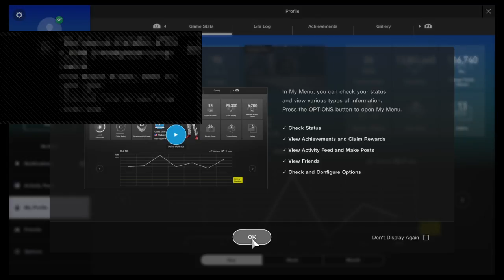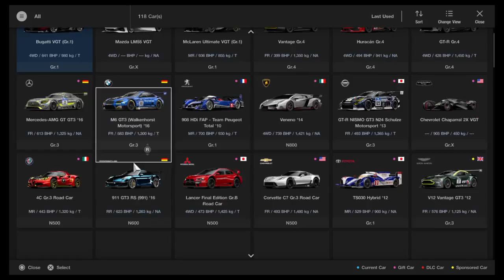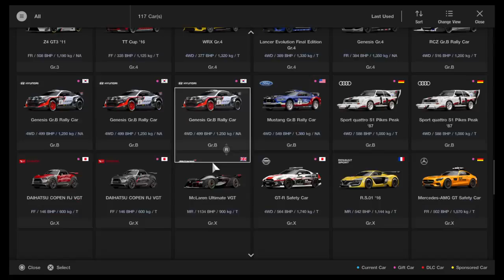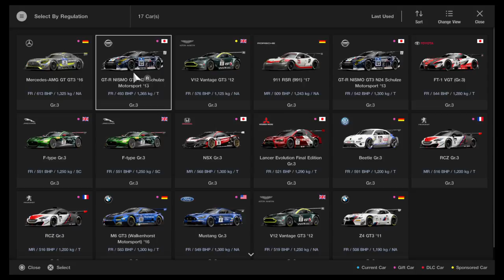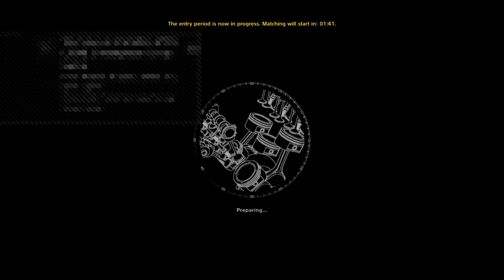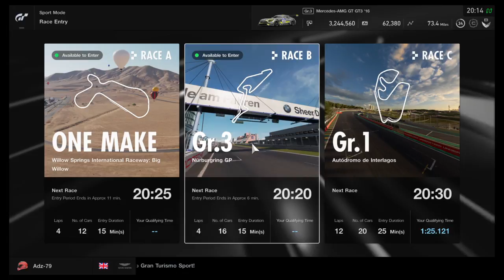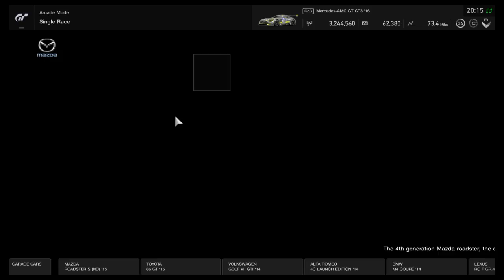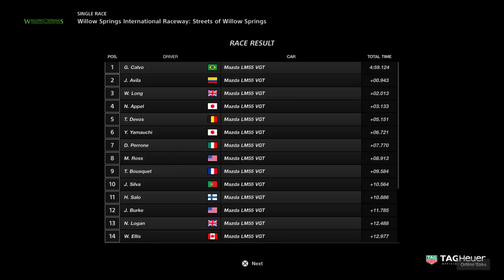Adz-79 TBAG 2nd season in the bag.